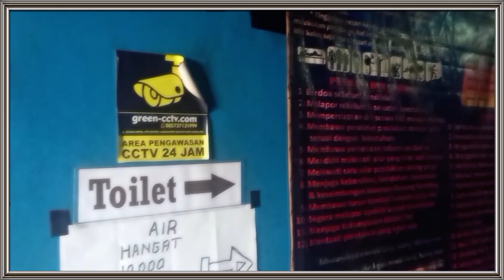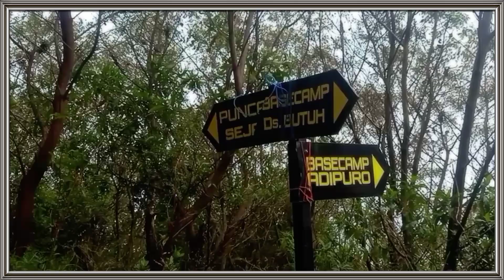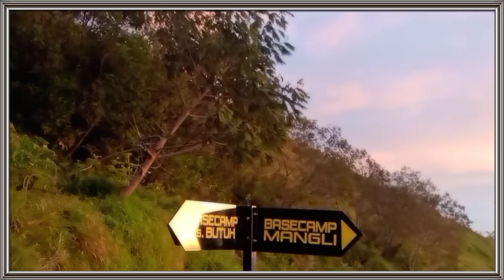PENDAKIAN SUMBING VIA KALIANGKRIK, JALUR OJEK NYA BIKIN SPORT JANTUNG